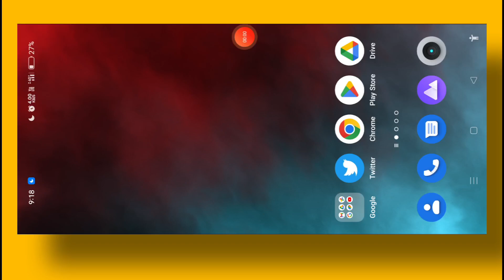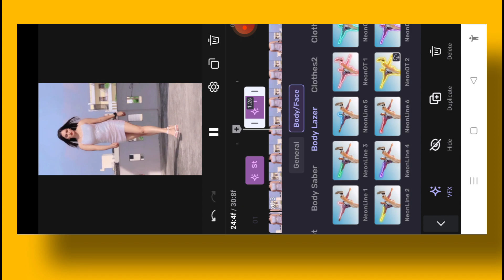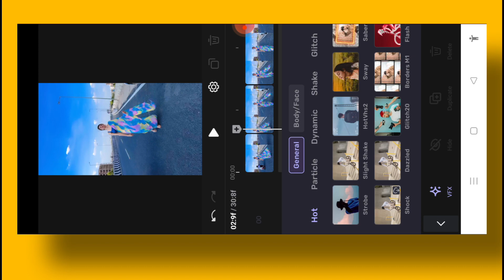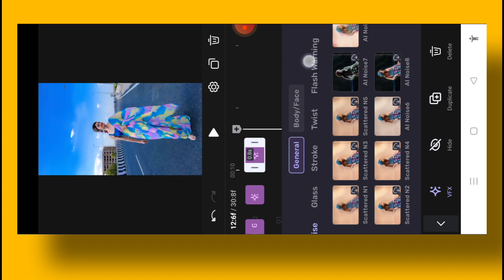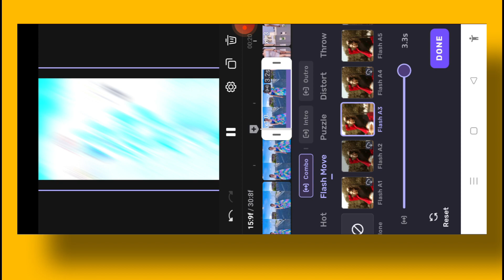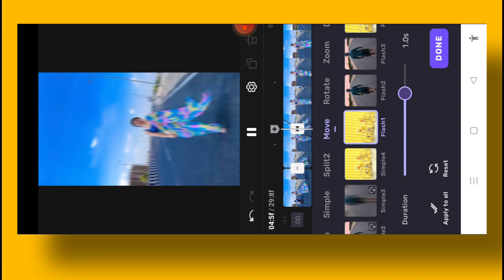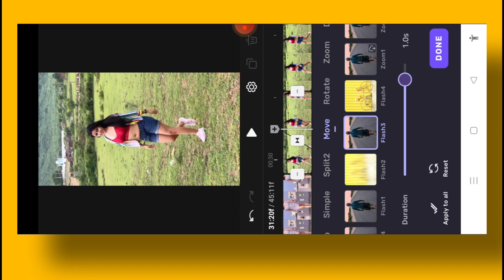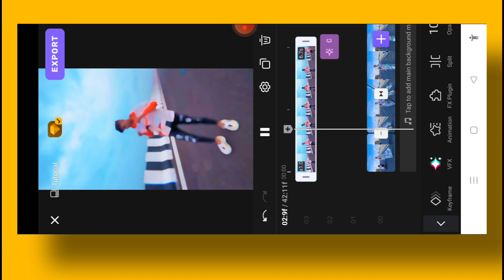Best Video Editor No Watermark | Reels Video Editing App | Vivacut Tutorial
no watermark video editor
reels video editing app
reels video editor